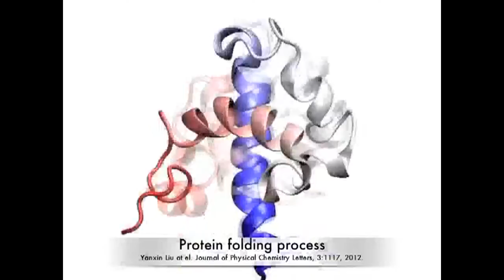Folding of a Five-Helix Protein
Protein has to adapt a particular shape in order to function in the cell. The process through which a protein gets its correct shape is called protein folding. Presented here is a folding trajectory of a five-helix protein obtained through computer simulation. The study of protein folding is an important step in understanding protein function and protein misfolding diseases such as Alzheimer's disease and Huntington's disease.

Related paper:
Structural characterization of λ-repressor folding from all-atom molecular dynamics simulations. Yanxin Liu, Johan Strümpfer, Peter L Freddolino, Martin Gruebele, and Klaus Schulten. Journal of Physical Chemistry Letters, 3:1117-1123, 2012.